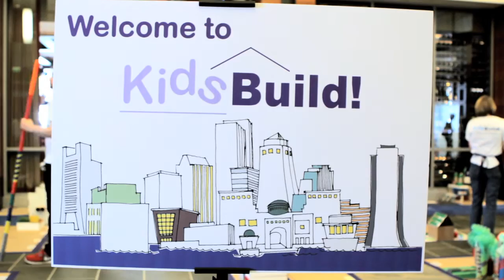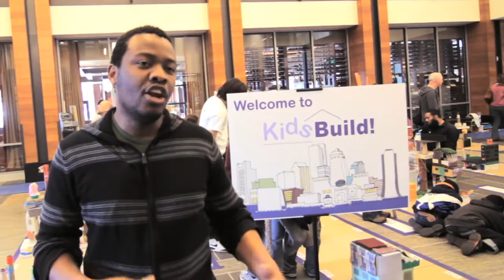Learning by Design - Kids Build (Boston) 2013